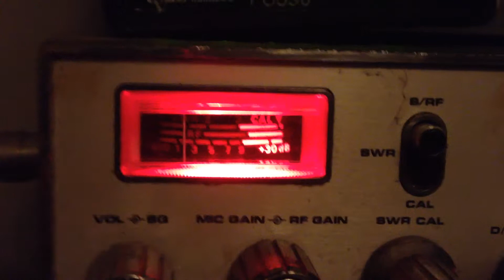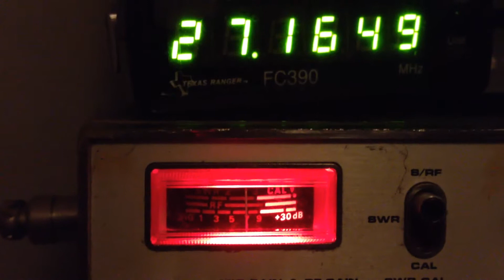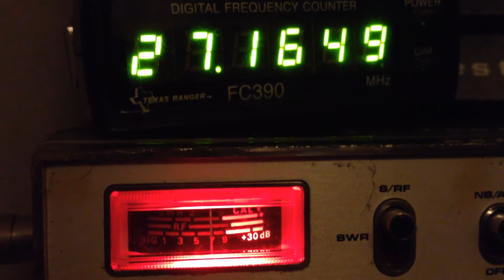Late night skip on 17AM. BTK527 coming back to Green Torpedo.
Billy The Kid  527 in Illinois coming back to Green Torpedo.